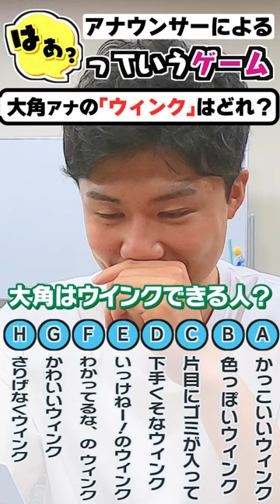【UXアナショート#5】大角アナの”ウィンク”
大角アナウンサーがカメラの前で”ウィンク”！
実は得意という大角アナの”ウィンク”に注目です！

今回の挑戦したのは「はぁ？っていうゲーム」！！
ゲーム名を聞いただけじゃ、どんなルールか全くわかりませんよね（笑）

手探りながらも、とっても楽しかった前編！果たしてどんなゲームなのか！？
皆さんもきっと遊んでみたくなるはずです！

＝＝＝アナウンサーにやってほしい企画をコメント欄で随時募集中！＝＝＝

この動画でUXアナウンサーのことが気になった方は
是非下のURLでHPやSNSを覗いて頂けると嬉しいです！